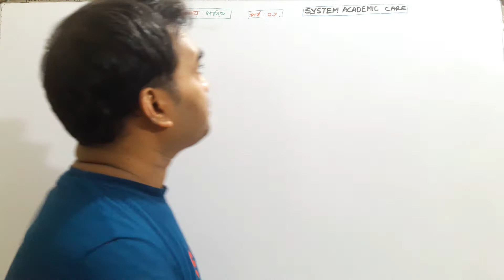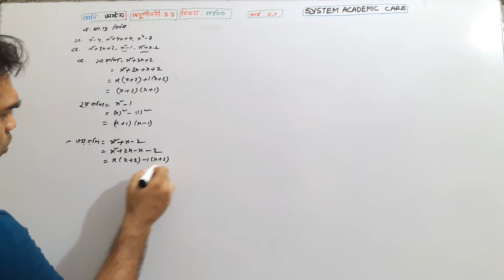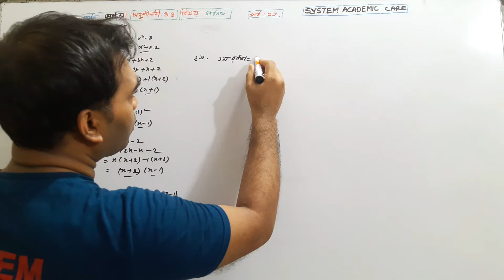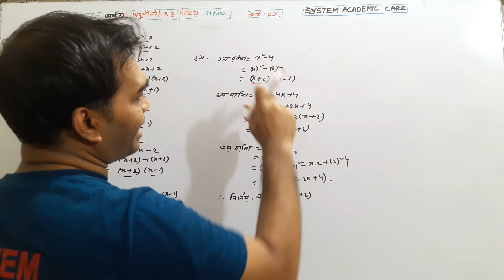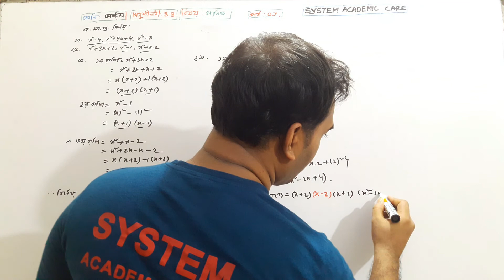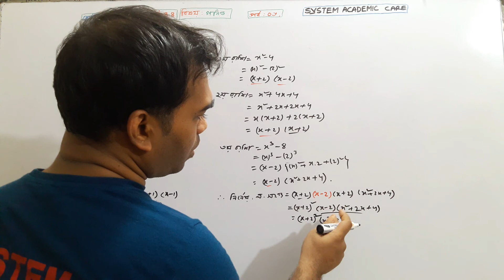Class 8 Math 4.4 (part 6)।JSC Math chapter 4.4।8 Math Exercise 4.4। Losagu/gosagu।লসাগু গসাগু নির্নয়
SYSTEM ACADEMIC CARE jsc math #8 math
This video I have described about Class 8 Math 4.4 (part 6)।JSC Math chapter 4.4।8 Math Exercise 4.4। Losagu/gosagu।লসাগু গসাগু নির্নয়
মাত্র ৫ মিনিটে পর্ব গুলোর নাম শিখুন।। অষ্টম শ্রেনি।। বিজ্ঞান ।।অধ্যায় এক
১ মিনিটেই  MIDDLE TERM(উৎপাদকে বিশ্লষণ)
১মিনিটেই ১টি জ্যামিতি শিখুন।।অষ্টম শ্রেণি।। অধ্যায় ৮ ।।উপপাদ্য ০৫।।